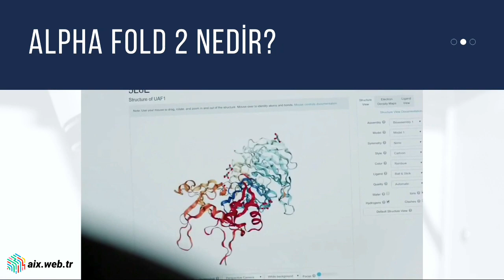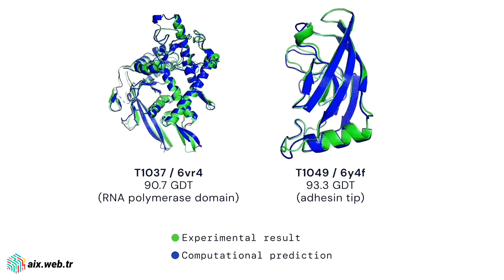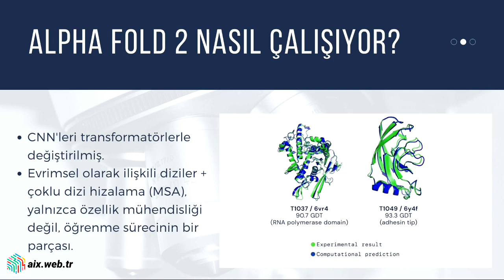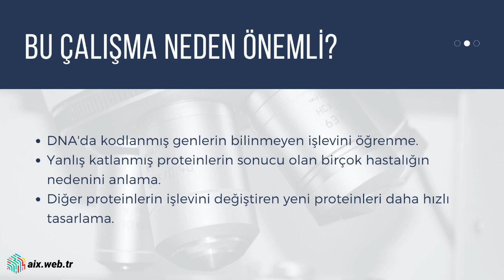Egemen Kaya | DeepMind - AlphaFold 2 İnceleme (Nedir, Nasıl Çalışıyor, Ne İşe Yarar?)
Proteinler yaşam için gereklidir ve pratik olarak tüm işlevlerini destekler. Amino asit zincirlerinden oluşan büyük karmaşık moleküllerdir ve bir proteinin ne yaptığı büyük ölçüde benzersiz 3 boyutlu yapısına bağlıdır. Proteinlerin hangi şekillerde katlandığını anlamak, "protein katlanma sorunu" olarak bilinir ve son 50 yıldır biyolojide büyük bir zorluk olarak durmaktadır. Büyük bir bilimsel ilerlemede, AlphaFold'un en son sürümü, iki yılda bir yapılan Protein Yapısı Tahmininin Kritik Değerlendirmesi (CASP) organizatörleri tarafından bu büyük zorluğa bir çözüm olarak kabul edildi. Bu buluş, yapay zekanın bilimsel keşif üzerindeki etkisini ve dünyamızı açıklayan ve şekillendiren en temel alanların bazılarında ilerlemeyi çarpıcı bir şekilde hızlandırma potansiyelini gösteriyor.

ANAHAT:
0:00 - Giriş
0:33 - Nedir?
1:16 - Nasıl Çalışıyor?
3:47 - Neden Önemli?

Video içeriği CC olarak lisanslanmıştır dilediğiniz gibi kullanabilirsiniz.